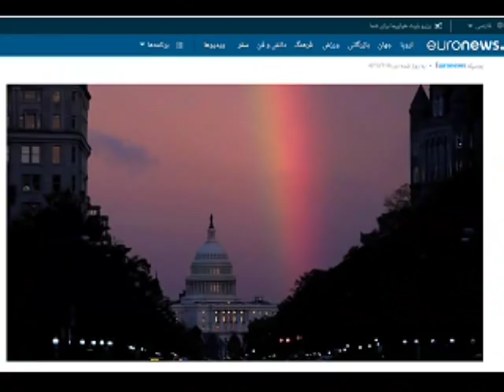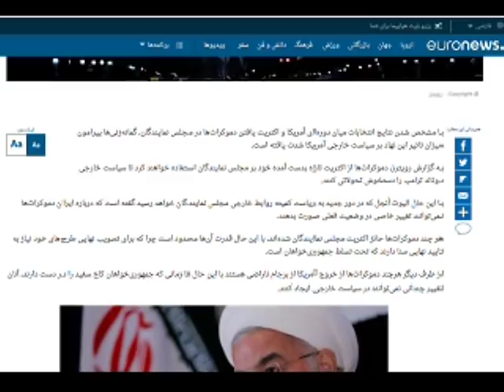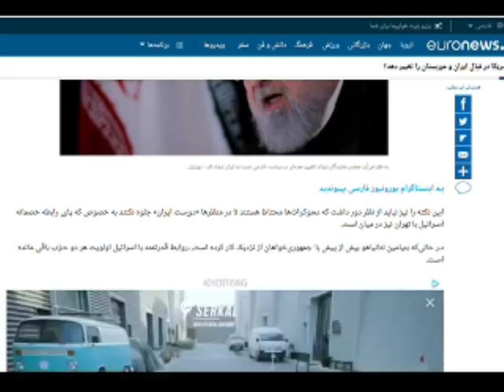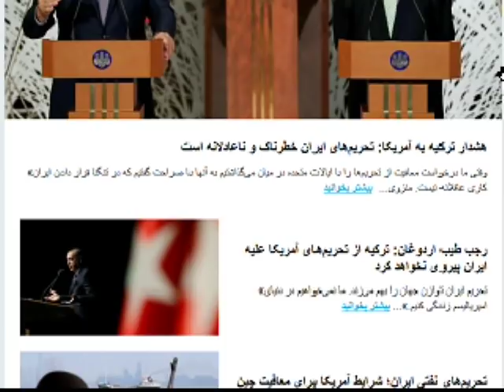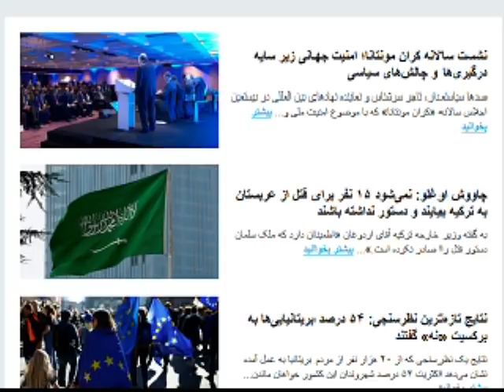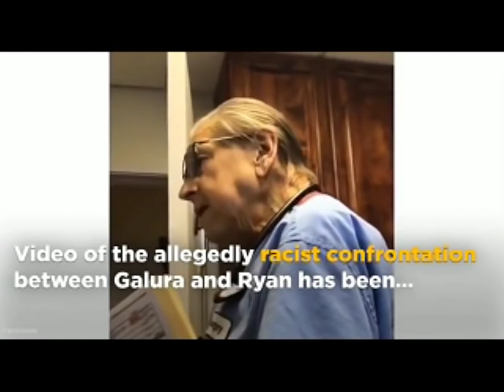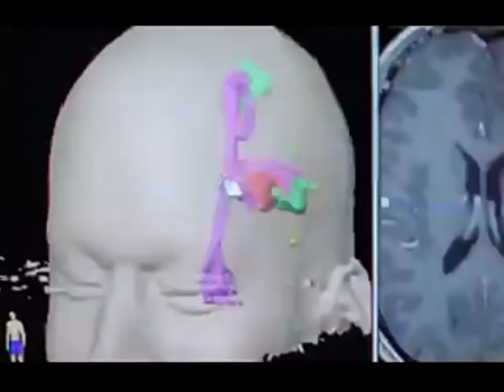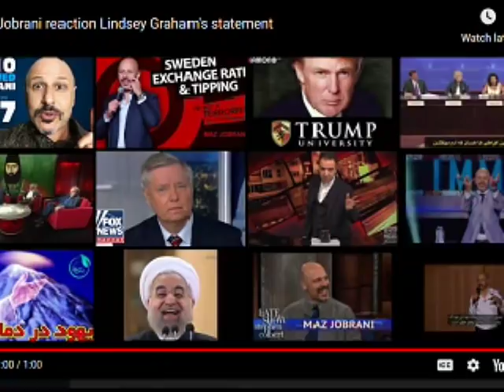Sorbi 2018-11-07 * Persian TV * Mardom TV usa * ​سربی با مردم ​